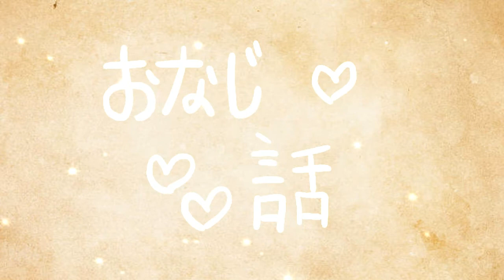おなじ話(Onaji Hanashi)/Same Story 【Clover ✤ & Kyosuke】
「ずっとそばにいるよ」
"I'll be always here right beside you"

Uwaa~!! It's finally out!
We've been planning this collab for quite some time actually. Would have been out sooner but... Extreme procrastination at it's finest.

Thank you Kyosuke for doing this duet with me! ^^

(When asked what to put in here)
Kyosuke: " Nyahahaha ^^ "

*Song: おなじ話(Onaji Hanashi)
*Music/Lyrics: ハンバート ハンバート (Humbert Humbert)

*Vocals: Clover✤/Kyosuke
*Illustration: Kyosuke
*Movie/Mix: Clover ✤